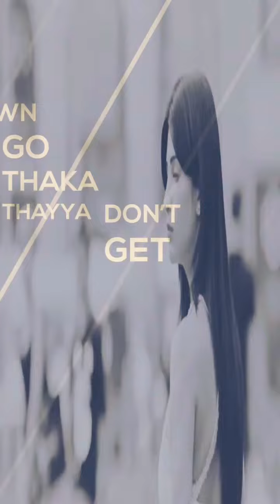Sweety whatsapp status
Race gurram movie.